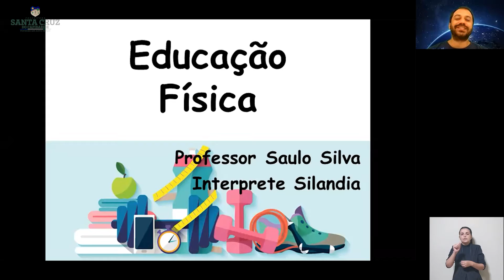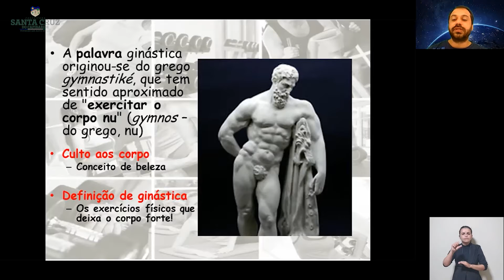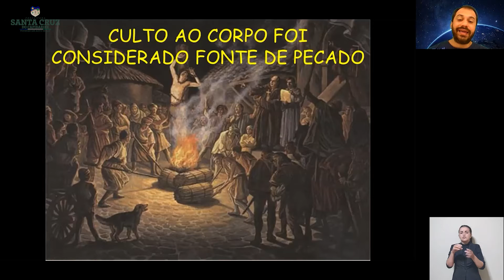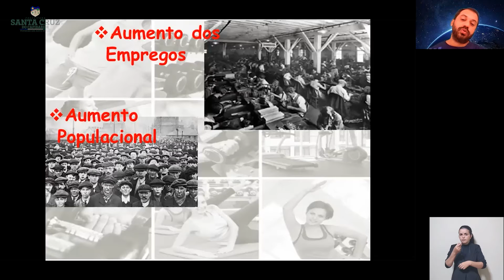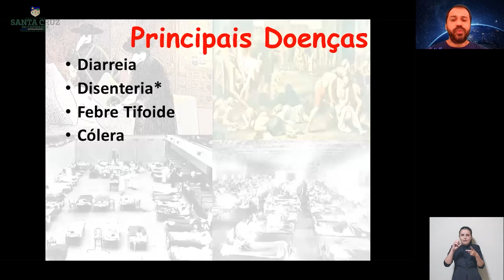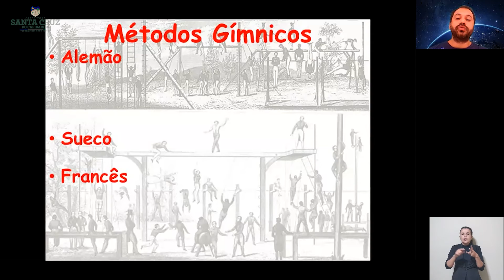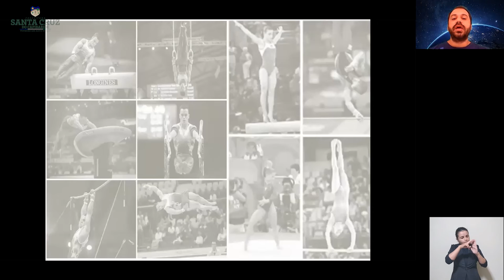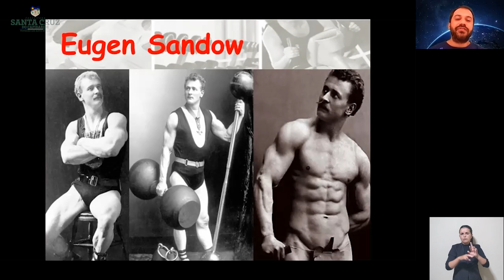9º Ano - Educação Física Aula 11 - Professor Saulo Silva